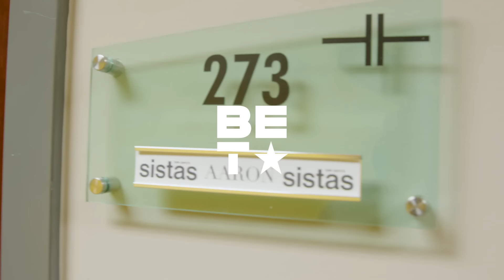Kevin A. Walton, KJ Smith & Devale Ellis Share Behind The Scenes Secrets! | Tyler Perry's SISTAS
Get an exclusive pass to the behind-the-scenes action of Sistas Season 8, as the cast opens up about the fun, hard work, and unforgettable moments that make the show a hit. This is your VIP pass to witness the making of your favorite show like never before!

Stream Black Culture with BET+. Kick back and enjoy movies, TV series, exclusive originals and the best of Tyler Perry.